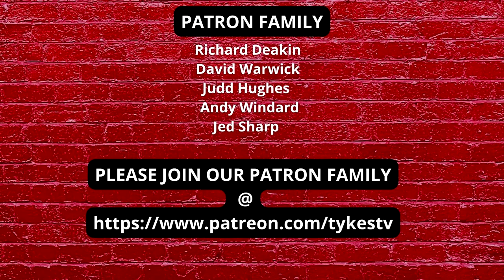TYKES TV | CARLTON MORRIS | JOINS LUTON TOWN